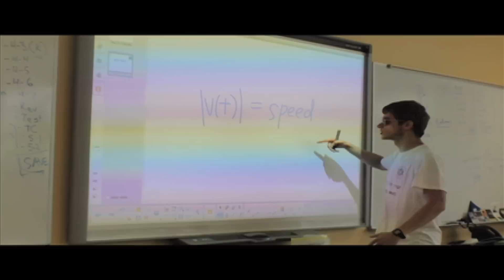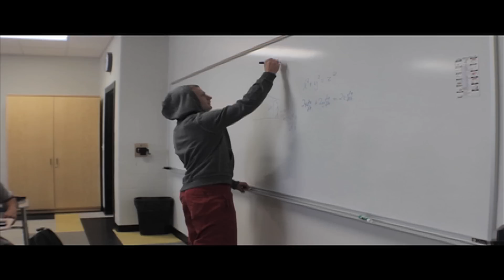De-Rive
Just some hard-core mathematical Rap.